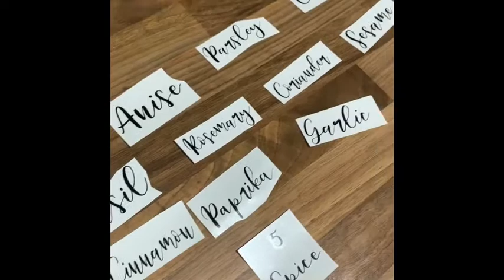Organising Kitchen Cupboard Space! | Once Upon Jen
Utilising the smallest of spaces, using shelving units and herb jar holders!
All vinyls we’re kindly gifted by Buttercup Gifts!